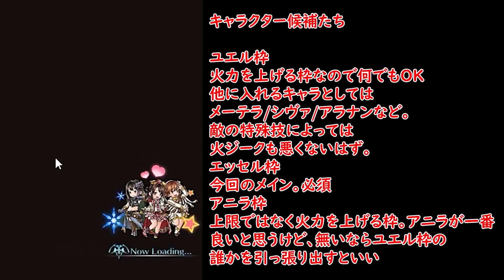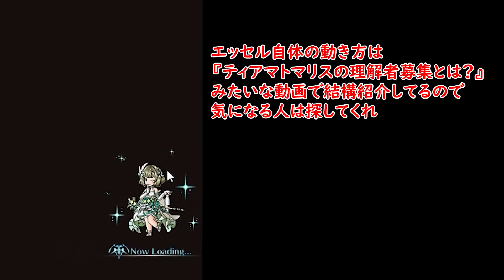古戦場95HELLなら『火マグナハイランダー編成』がアリだと思っている理由【グラブル】